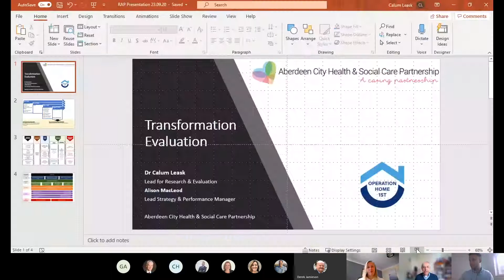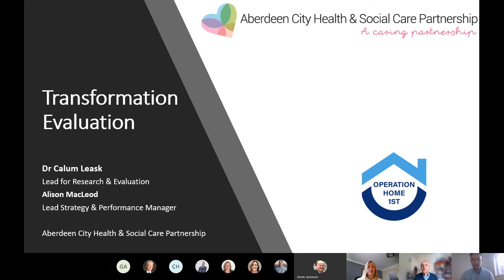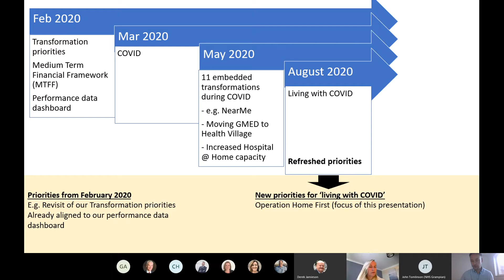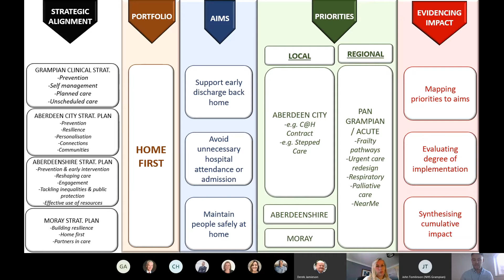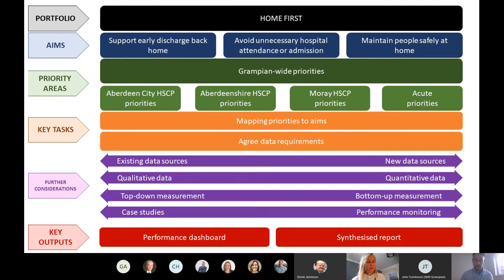Risk Audit and Performance Committee 230920